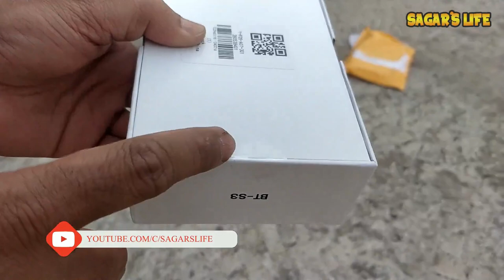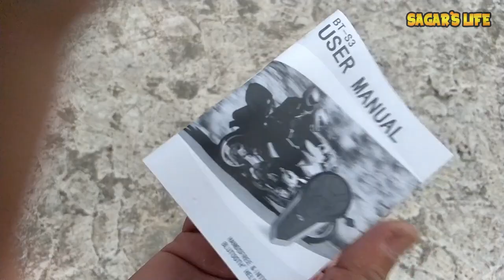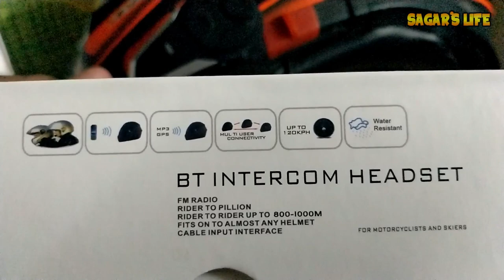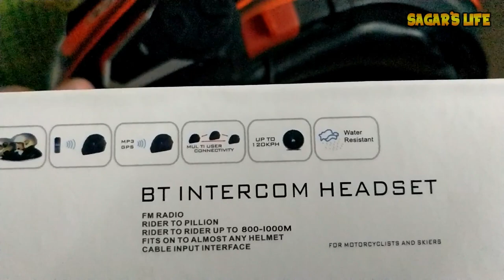NEW BT S3 BLUETOOTH INTERCOM HEADSET | BEST IN BUDGET | UNBOXING | HOW TO Install | APACHE RR310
In This Video I have covered unboxing & Installation Of Bluetooth headset in-depth and detailed.It's the best budget helmet intercom for daily motorcyclists. It has a Bluetooth connectivity function, It's waterproof and you can connect it to up to 3 users.

Product Buy Link BT-S2 Bluetooth Headset Motorcycle Intercom：

 Specification:
Bluetooth  Version: 3.0+EDR
Frequency: 2.4GHz
Supports: A2DP and AVRCP
Supported  Bluetooth  Profiles: Bluetooth  Headset  and  Hands free  Profiles  with  Automatic  Detection
Operating   Range:  Up to 10m for  cellphones
Battery  Type: 450mAh Rechargeable  Lithium  Polymer
Stand  by: Up  to  300hrs
Talk  Time:  Phone  up  to  10hours  Intercom  up  to  8 hours
Charging   Time: About 3hours
Power  Adaptor: DC5V  500mA
 Feature:
(1) Wireless headset for bluetooth enable cell phone at a range of up to 10 meters.
      Bike-to-bike intercom for rider & passenger or two separate bikes up to 800-1000 meters.
      up to 10 hours talk time when connected to cell phone.
      up to 8 hours talk time when using the intercom feature.
      up to 300 hours standby.
(2) Call out, call answer, call reject, call hang up.
(3) Receive a cell phone call automatically.
(4) Support audio transfer
(5) Suppor the last number redialing.
(6) FM Radio function
(7) Enjoy the cell phone music through A2DP or connect GPS
(8) Control cell phone music through AVRCP : forward, backward, play, pause.
(9) Automatic switching among bluetooth cell phone, intercom , stereo music.
(10) with DSP echo cencellation and noise suppression technology, crystal clear voice quality is guaranteed in a high speed.
(11) Button panel is water-proof and sun-proof , while the design is druable.
(12) Audio cable to connect MP3 , GPS , Walkie-talkie and so on.

Our Amazon Store: